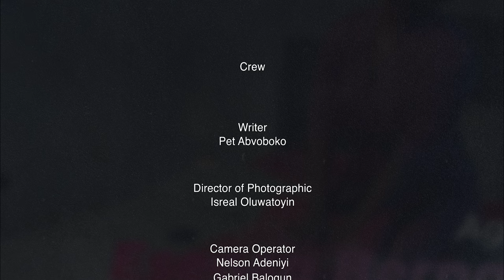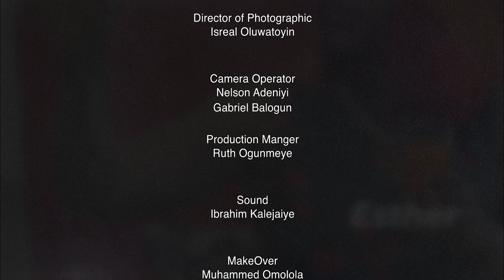STAY MARRIED (EPISODE 1)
Stay married is another interesting series, not your regular tv series, this will make you glued to screen.